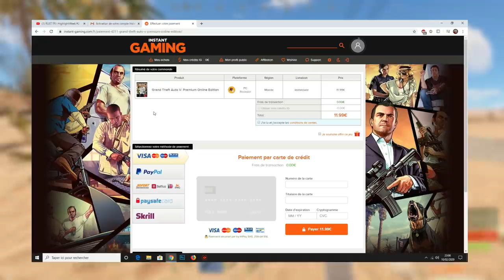BIG WIPE EN 24 HEURES ! Rust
24 heures pour montrer de quoi je suis capable mais surtout essayer progresser à une vitesse folle !
Du fight, du contre raid, et des clutchs pour pouvoir faire de ce wipe court un wipe intense !

( Regarder des pubs afin de me soutenir gratuitement )